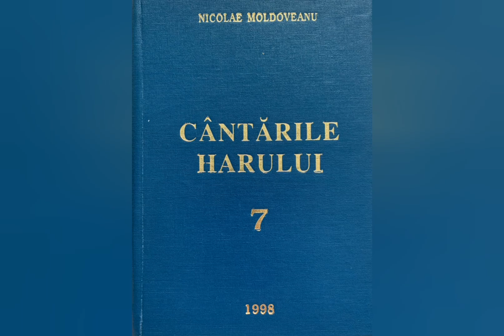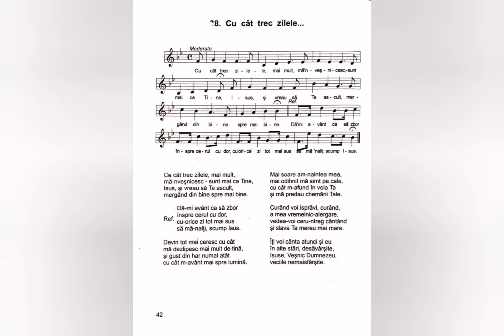Cu cât trec zilele - Nicolae Moldoveanu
Lista volumelor de cantari existente în depozitul editurii Comorile Harului din Deva:
Cantarile Domnului volumele: 1 si 2;
Cantarile Harului volumele: 1, 2, 5, 6, 7, 8, 9, 12, 13, 14, 16, 17, 18.
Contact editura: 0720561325